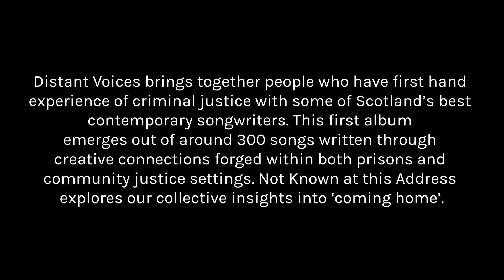Never Got To Say Goodbye (Live)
Donna Maciocia and Louis Abbott perform 'Never Got To Say Goodbye' from Distant Voices' 2018 album Not Known at this Address.

Written by: Donna Maciocia, Shuggie, Lisa Howe and Rollo Strickland.

Performed by: Donna Maciocia and Louis Abbott

Directed and Edited by: Beth Chalmers

Filmed by: Beth Chalmers